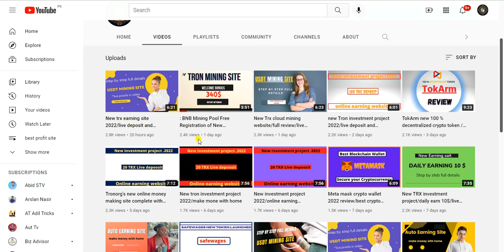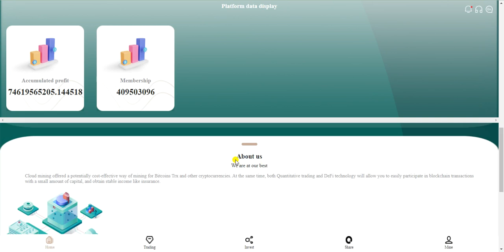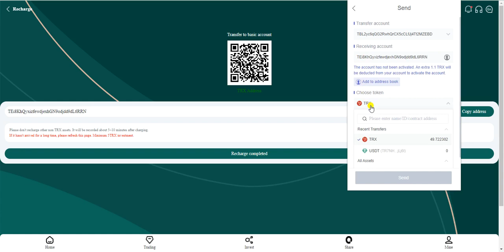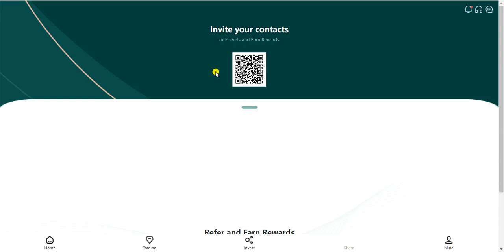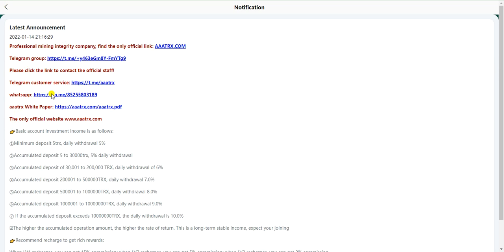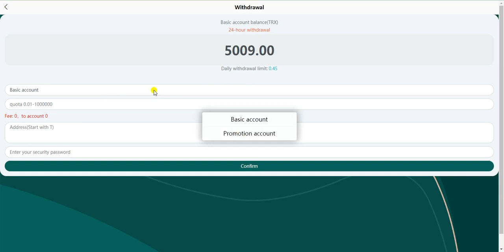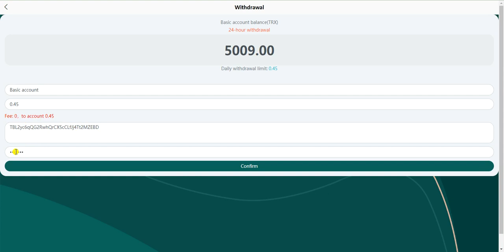New Tron investment project 2021/Daily earn 10$/tron free 5000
► Aslam-o-Alaikum!!

                /// LIKE \\_\_
            /// SHARE \\_\_

Regard  BY:👇👇
             Crypto Promotor